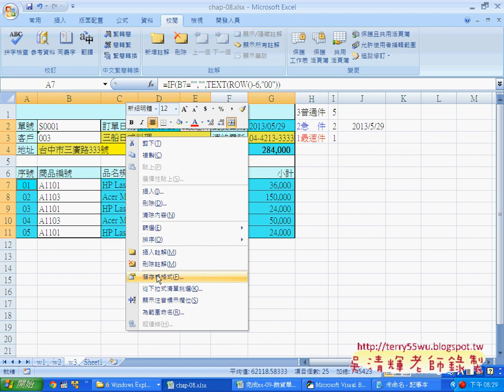07 隱藏公式方法說明EXCEL函數與VBA資料庫 吳老師)